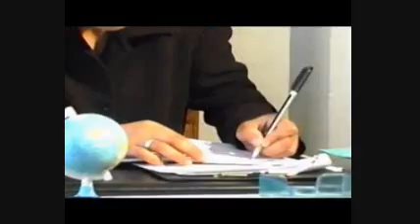Haroudi Film Algerien comique humour part 1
Sketch humour comique algerien
haroudi wahran oran